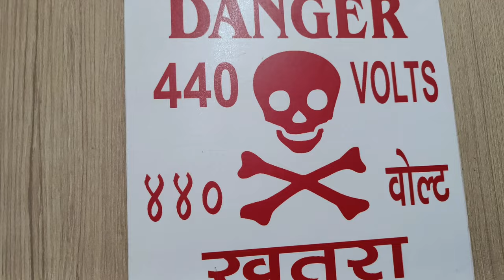Ye Dinosaur Eraser To Mast Hai 😍| Bidhlan Fam Vlogs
Sher wala Eraser Mil hi Gaya  | Yaatri

Eraser set
Dinosaur eraser
Stationery
dinosaur eraser
dinosaur eraser set
dinosaur eraser
dinosaur erasers pack
dinosaur eraser timeline
dinosaur wala eraser
all dinosaur eraser
different dinosaur eraser
family vlog
happy family vlogs
food vlogs
Desi lifestyle vlogs